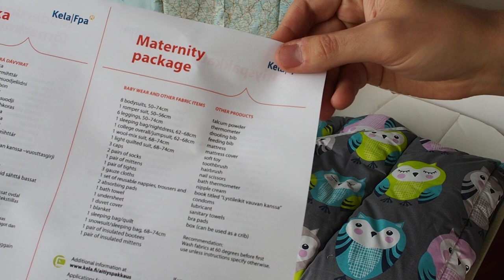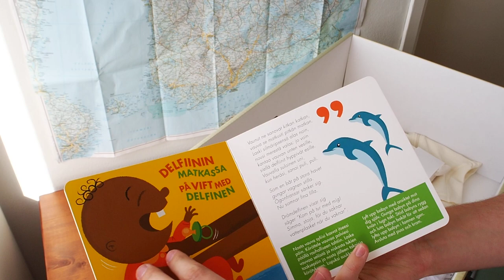Unboxing - baby box de Finlande, édition 2018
Unboxing du "maternity package" de Kela, l'agence gouvernementale de sécurité sociale de Finlande. Cette baby box est envoyée à tous les futurs parents quelques mois avant la naissance.

Unboxing of Kela’s (finnish social security) "maternity package". This baby box is sent to all expecting parents a few months before the baby's due date.